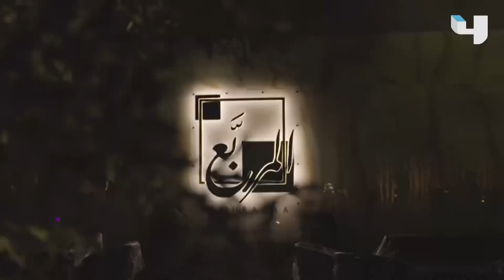بندريتا يتحدى مساعد الدوسري بمهرجان rush ضمن فعاليات موسم الرياض